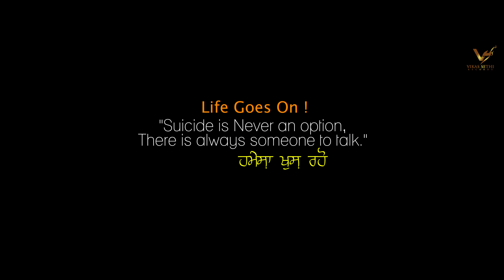Sad Gaane | Hd Videos | Jazdeep | VS Records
Sad Gaane | Hd Videos | Jazdeep | VS Records | Latest Punjabi Songs | New Punjabi Songs | VS Records

VS Records Presents

Song - Sad Gaane
Singer / Lyrics - Jazdeep

Director - J Dhillon
D.O.P - Raj Singh
A.D - Sonia Bansal
Post Production- VK films

Special thnx- Kanwar yadvinder singh, preet siyaan, Lki singh, kkam gill, Preet sahota, simran singh, sunny Mahal,sanal

Sad Gaane